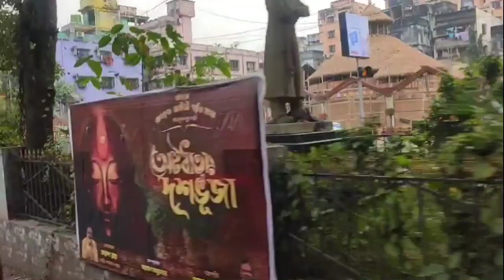New Vlog😘 on shreebhumi Burj Khalifa 😯 in Kolkata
Going 🏃shreebhumi durga puja pandal
(Howrah to Kolkata)
VIDEO RECODING BY -  Suraj
VIDEO EDITING BY - Suraj ____________________________
FRONT CAMERA DETAILS - 8MP Front Camera (1.12μm, f/2.05 Aperture, 4P Lens Number, FF, FOV 77.8 Degree), Front Camera Features: Timed Lapse, AI Beautify, Short Video, Kaleidoscope, Movie Frame, Palm Shutter
BACK CAMERA DETAILS - it comes with a triple camera setup on the ...
Rear camera: 48MP + 2 MP + 2 MP